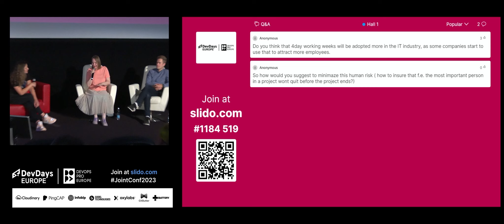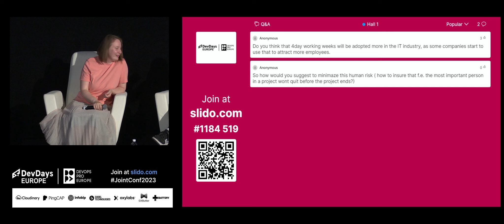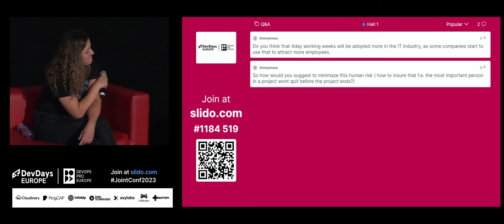Panel Discussion: Humans in Tech